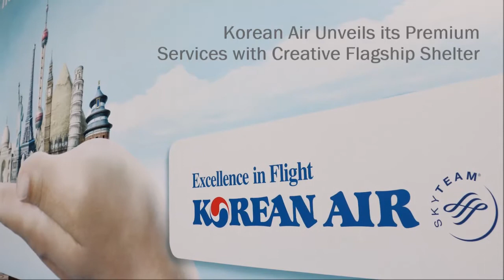Korean Air unveils its Premium services with Creative Flagship Shelter | JCDecaux Cityscape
To highlight its premium services, Korean Air owned a Creative Flagship Shelter in central Hong Kong to reach business travelers.

A replica of flight window was built to mimic the in-flight ambience. A slide show featuring a variety of its pampering in-flight services was broadcast on the flight window dummy. Scrolling panels were employed to deliver a series of ad messages.